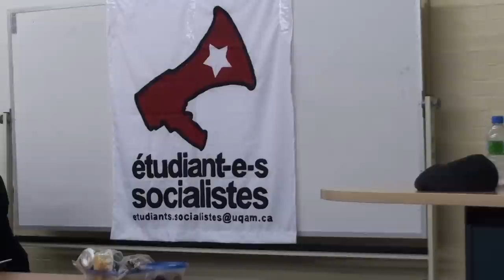10 - Étudiant-es Socialistes Uqam : Anticapitalisme et question nationale (27 mars 2013)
Anticapitalisme et question nationale (27 mars 2013)

Panel-débat avec:

Marc-André Cyr, chargé de cours en science politique, UQÀM (Historien des mouvements sociaux et blogueur au Voir)
Bruno-Pierre Guillette, Maîtrise en histoire, UQÀM (Alternative socialiste)
David Gascon, étudiant en Éducation de l'UQÀM (Mouvement progressiste pour l'indépendance du Québec)
Philippe Boudreau, professeur de Science Politique au Collège Ahuntsic (Nouveaux Cahiers du socialisme)

Les trois partis politiques provinciaux prônant la souveraineté articulent tous un projet de Québec indépendant différent. Au nom de la nation, certains défendent l'unité des forces souverainistes tandis que d'autres s'y opposent.

Dans les groupes socialistes, plusieurs voient l'indépendance du Québec comme une opportunité de détruire l'État fédéral canadien, d'attaquer les privilèges des élites et de reconstruire des liens plus égalitaires entre les nations. D'autres s'opposent à cette vision afin de ne pas diviser la classe ouvrière canadienne.

Dans la mouvance anarchiste, beaucoup rejettent sans distinction toutes les composantes du mouvement indépendantiste québécois, qu'elles soient de gauche ou de droite. Pourtant, à l'instar de plusieurs maoïstes, ils appuient l'autodétermination des peuples autochtones, mais pas celui de la nation québécoise.

Qu'est-ce qui explique toutes ces divergences? Et vous, quelle est votre position sur le sujet?

mercredi 27 mars 2013, 19h00
local SH-2620
200, Sherbrooke Ouest
métro Place-des-Arts